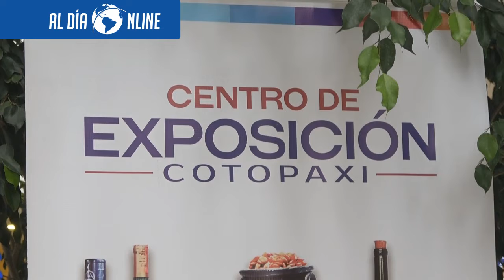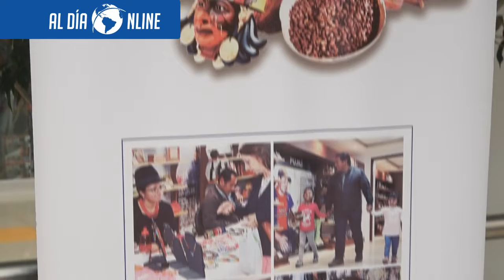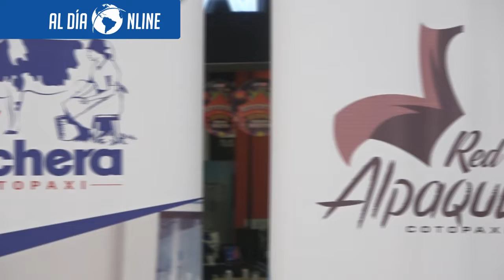Emprendedores de Cotopaxi VIve se presentan en Mall Malteria Plaza